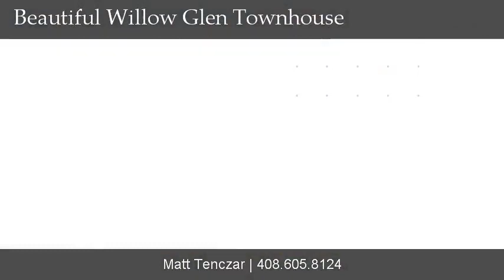JUST SOLD! 1479 Carrington Cir, San Jose, CA 95125 | Living in San Jose, CA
JUST SOLD! This stunning Willow Glen townhouse is situated in the highly desirable Foxborough Crossing complex As soon as you enter the striking modern design of the home becomes immediately apparent with soaring vaulted ceilings and numerous windows providing ample natural light creating a spacious open feel in the living area In addition to the vaulted ceilings and large windows the living area boasts hardwood floors a fireplace plantation shutters and recessed lighting adding to the modern and stylish ambiance of the home The gourmet kitchen has been recently updated with designer shaker cabinetry quartz counters a subway tile backsplash and a beautiful breakfast area that overlooks the yard Ascending upstairs you will find three bedrooms and a remodeled bathroom The primary suite is a standout feature of the home boasting vaulted ceilings and a beautifully remodeled bathroom Along with its private rear yard this must see home has a prime location directly across from Foxworthy shopping center

I've been selling homes for over 27 years, and I love to help you as well!

Matthew Tenczar | Tenczar Team
DRE# 01147849